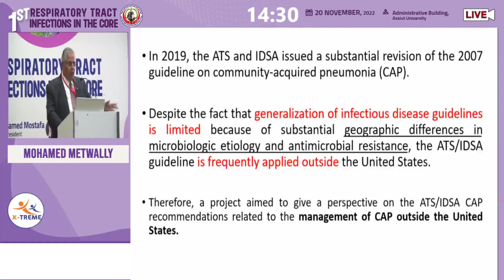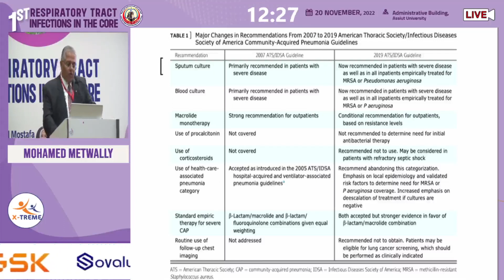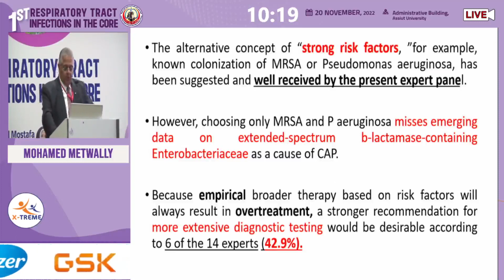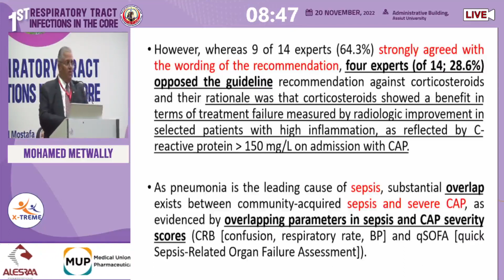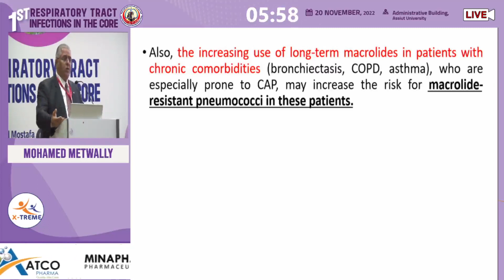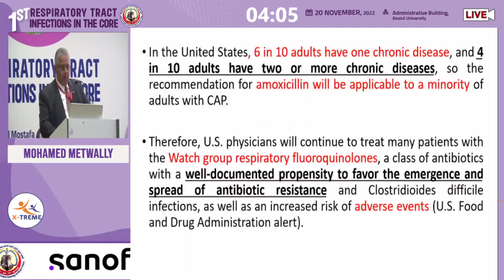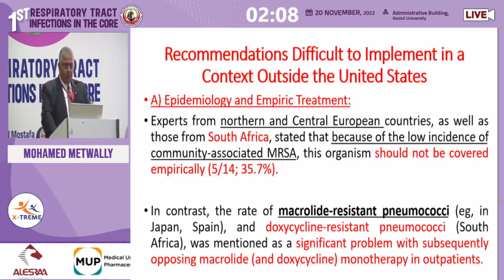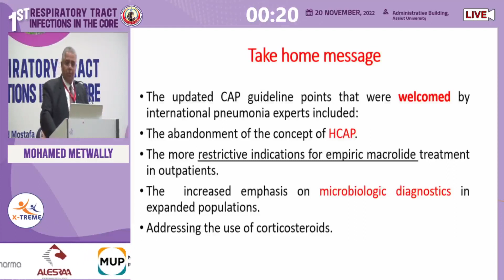Prof. Mohamed Metwally- Updates in CAP Management.